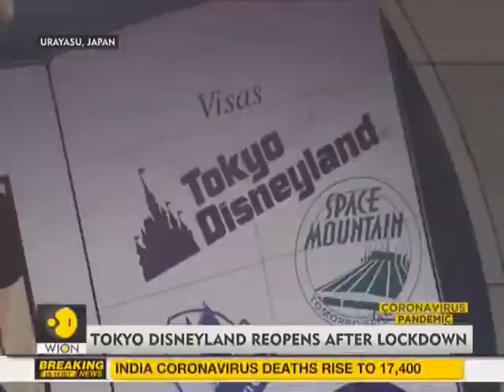Some stories related to coronavirus pandemic COVID 19 Coronavirus News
Some stories related to coronavirus (COVID-19) pandemic